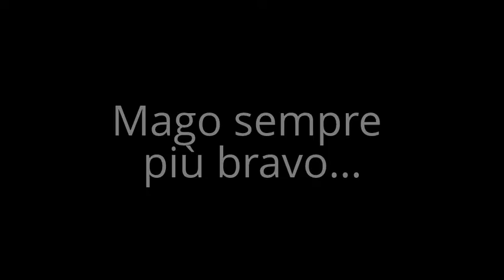FENIXDOG demo sport cinofili ai centri estivi